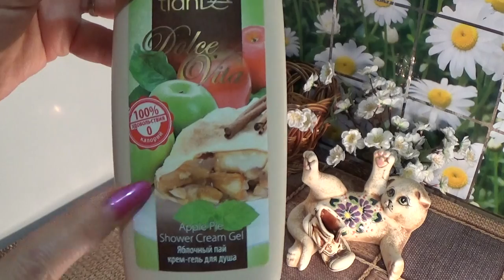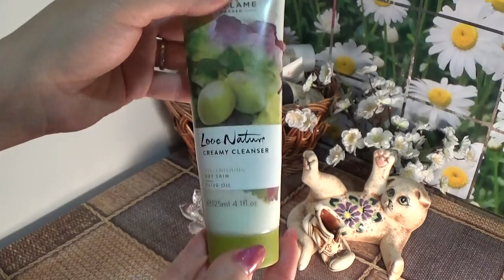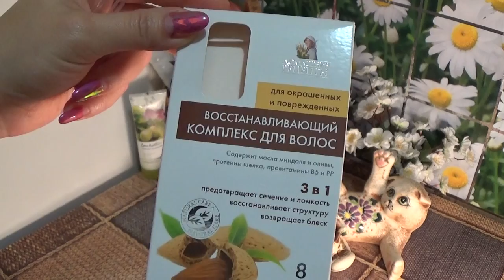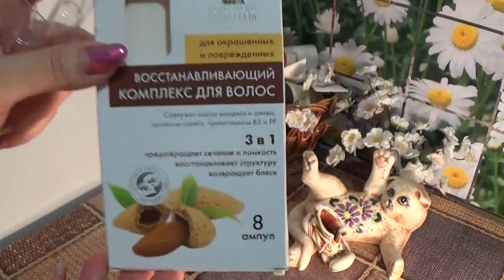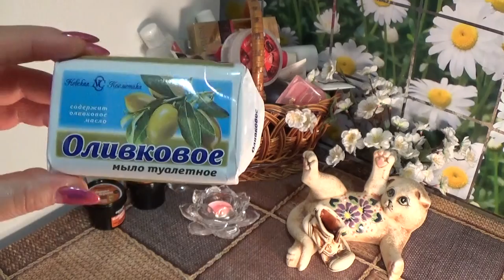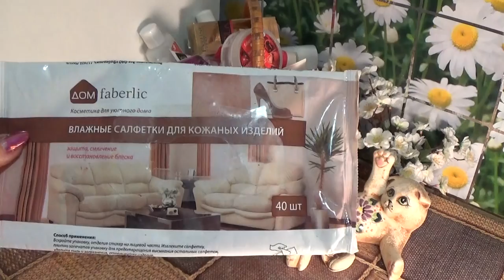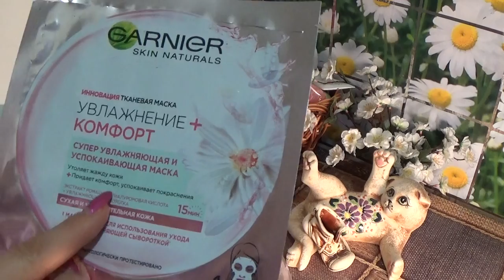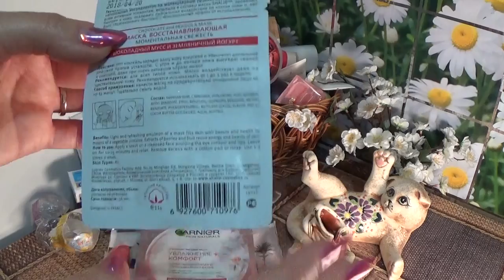ПУСТЫЕ БАНОЧКИ ОКТЯБРЯ 2016 г.